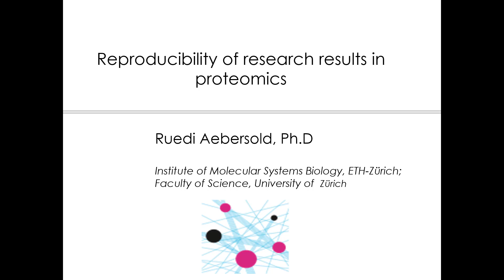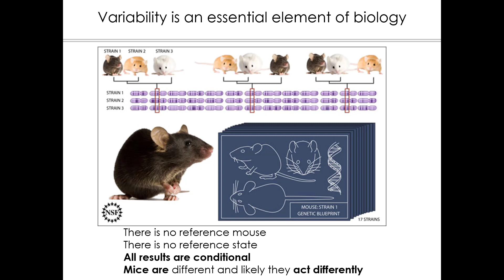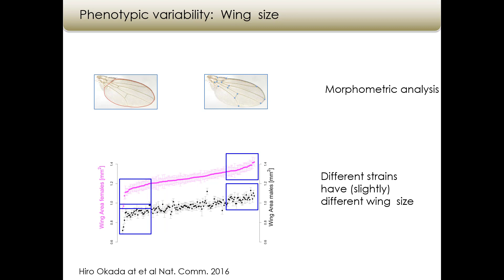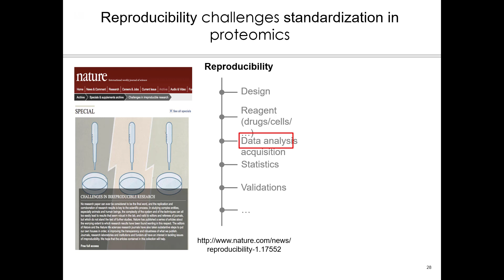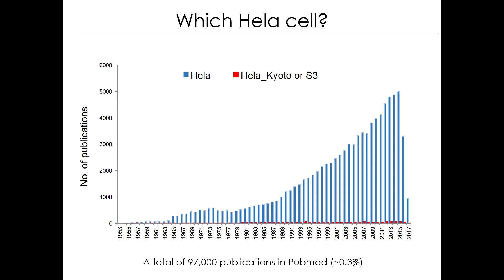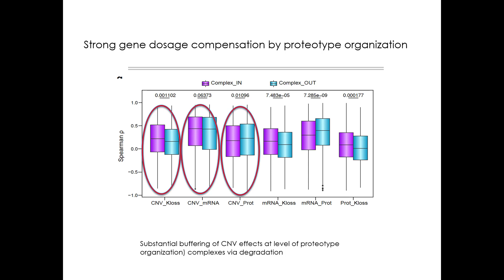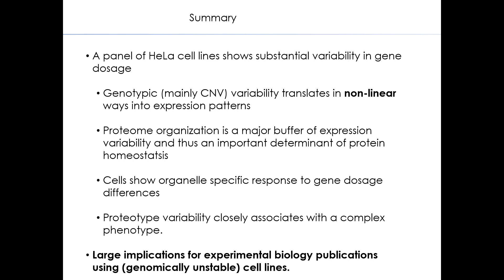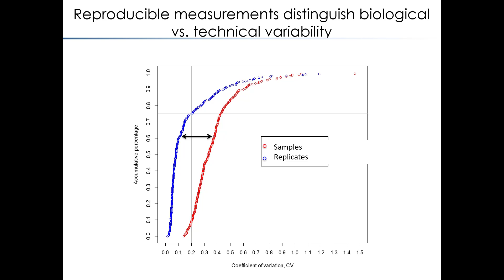Reproducibility of Results - Rudolf Aebersold - 2018 May Instititue